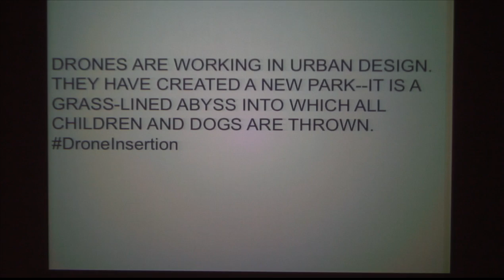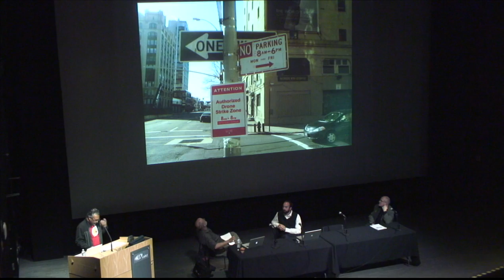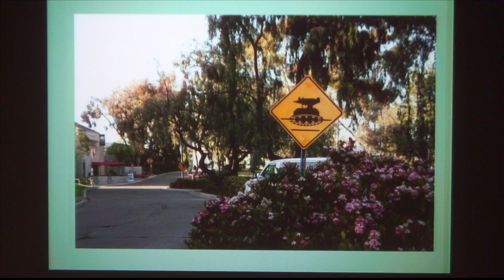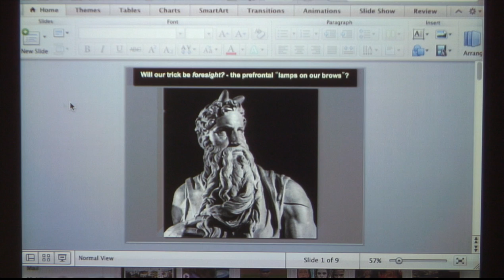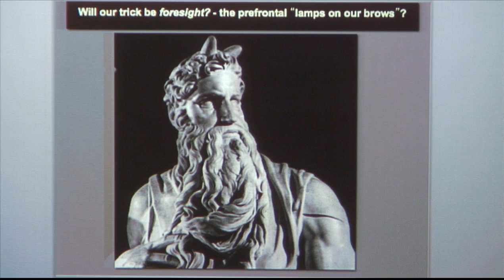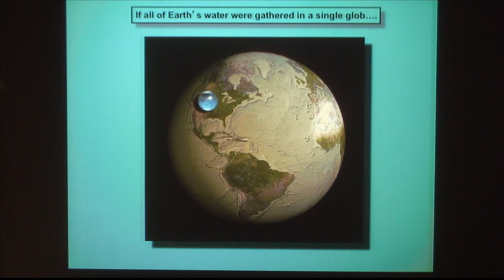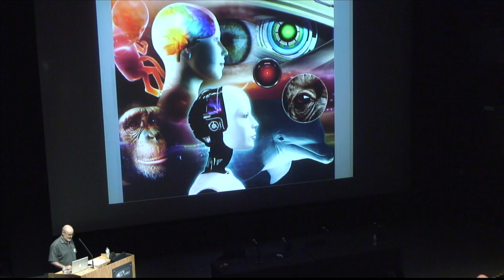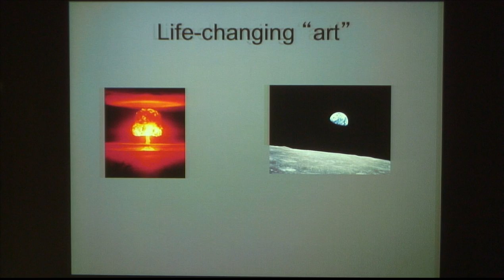Gallery @ Calit2 - DRONE ECONOMIES (Panel Discussion)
DRONE ECONOMIES (Panel Discussion) Arthur and Marilouise Kroker, David Brin, Ryan Calo, moderated by Ricardo Dominguez

Phase 2 of the DRONES AT HOME project takes the form of a two-day conference organized by the gallery@calit2.

The conference consists of a series of panels, screenings, and open sessions that explore issues related to the domestication of drones -- whether in the context of warfare, science fiction, design, cultural studies, regulatory policy, or distributed and embedded intelligence. These various events, mobilizing conversations among artists, engineers, and other scientific and creative researchers, are geared toward the development of new research initiatives, analytical concepts, and experimental forms.